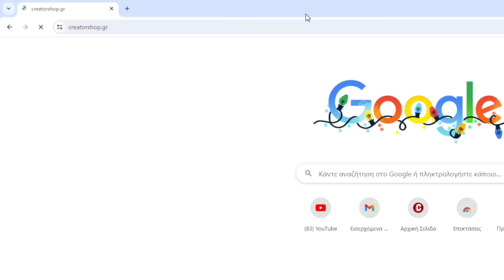ΕΒΓΑΛΑ ΤΑ ΠΡΩΤΑ ΜΟΥ ΡΟΥΧΑ ΣΤΟ CREATORSHOP